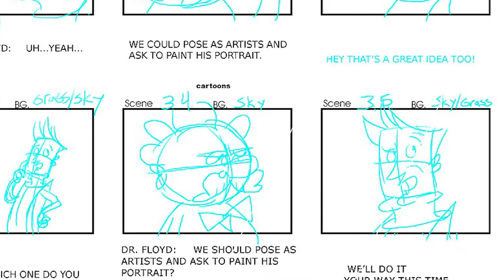What is a Storyboard? (Getting into it with Loveridge Designs Episode 1)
Episode #1 Storyboards

In today's piece, we dive into storyboards, what they are and why they are important to ensure a smooth production process for projects.

Since a storyboard is visual, it clarifies your thought process for the video and enables others to understand it extremely quickly.

Storyboards help to maximize the use of your budget

Although the storyboard requires time & effort to create they generally save the client money in the long run as they can spot problems early on and the client will have a reasonable thought of what the finished product will look like.

All things considered, a storyboard is a framework for the whole video creation process. It enables us to consider the video from numerous points of view and also allows us to precisely anticipate the creation time and costs required for the project.

Stay up to date with all of our different work on our social channels:

If you need a project completed get in touch by heading